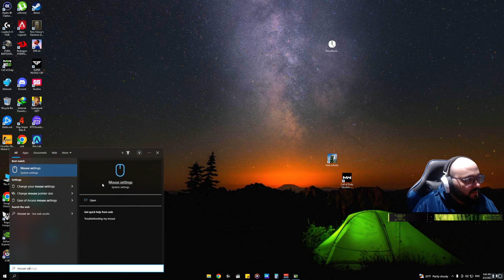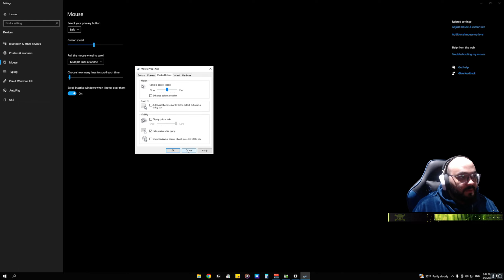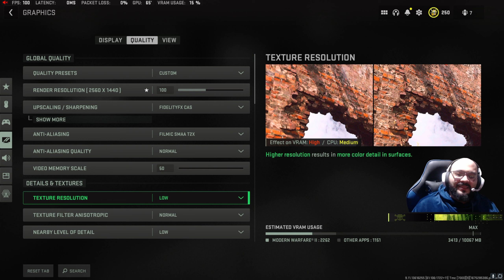افضل اعدادات جرافيك وارزون 2 Warzone 2.0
My settings ⌨🖱🛠
DPI : 9000

مودرن وارفير 2
وارزون 2